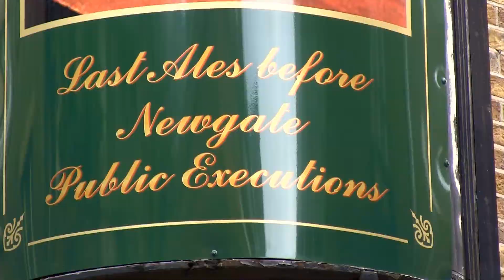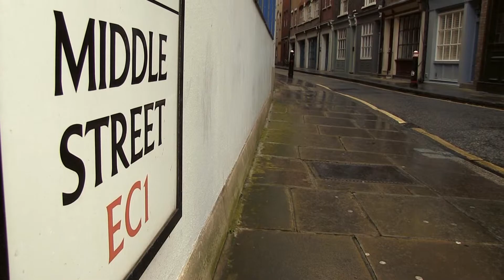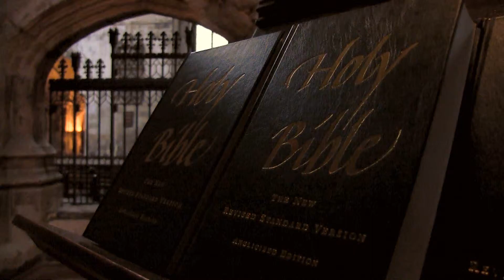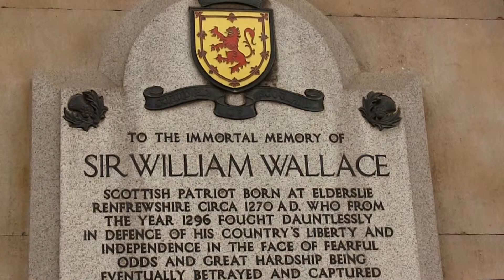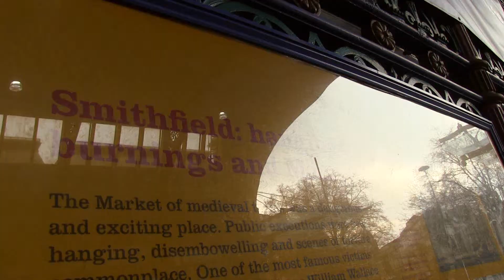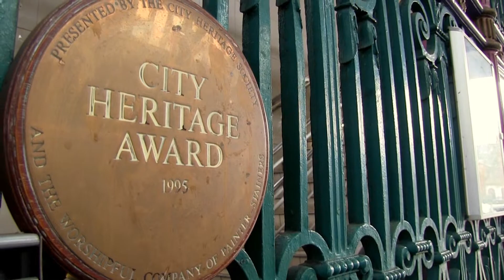Mark, London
Music played in this video:

Edward Elgar, Nimrod,
Julian Lloyd Webber - Salut d'amour, Op.12
Eva Cassidy, It Doesn't Matter Anymore
Handel Messiah, Chorus - For Unto us a Child Was Born
The Lord of the Rings Symphony
Bobby Darrin, Beyond the Sea